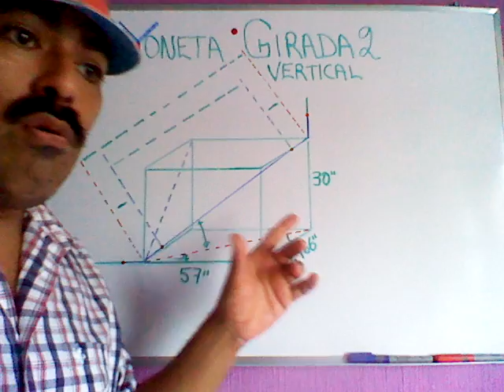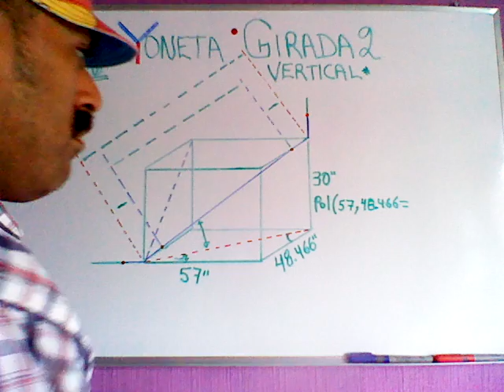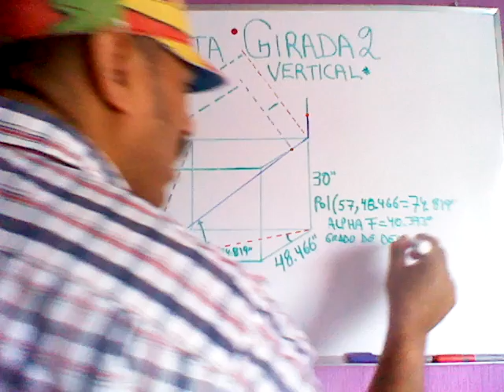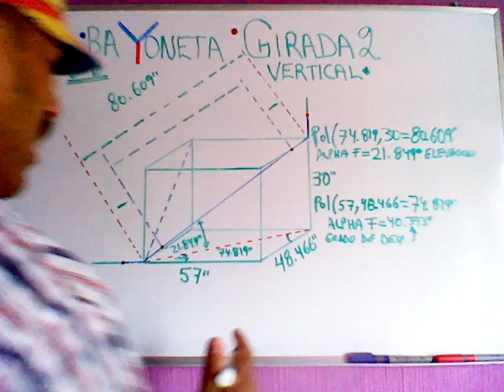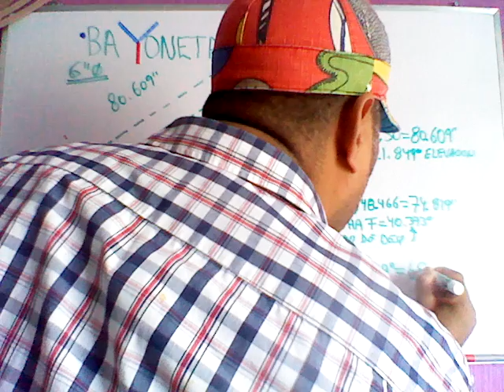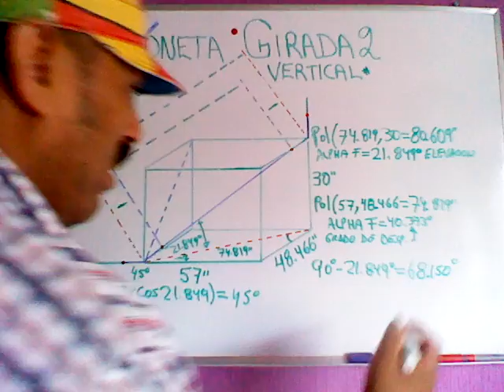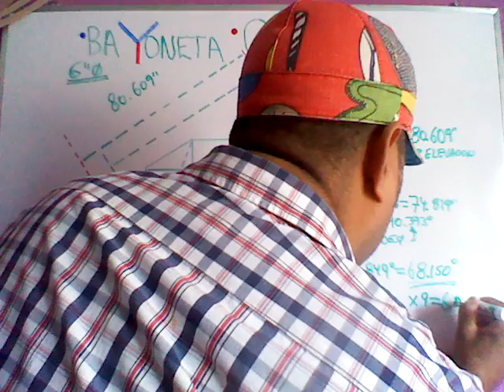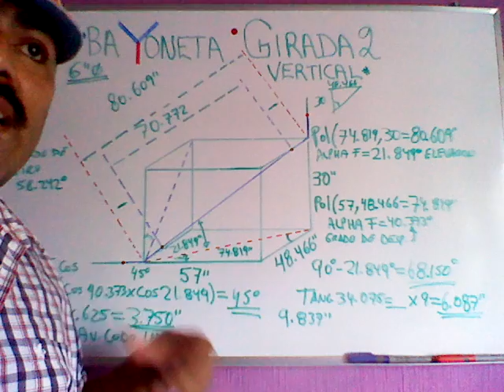BAYONETA GIRADA VERTICAL 2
BAYONETA GIRADA CODO SUPERIOR EN POSICIÓN VERTICAL , MEDIDAS EN PULGADAS Y DIÁMETRO DE 6"